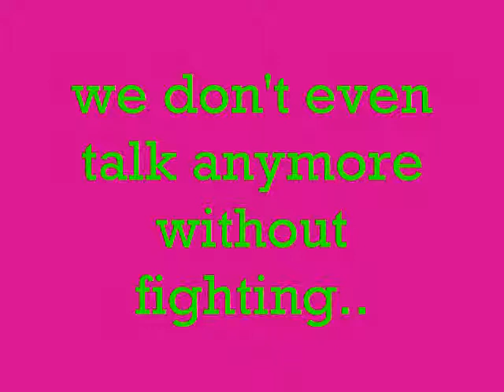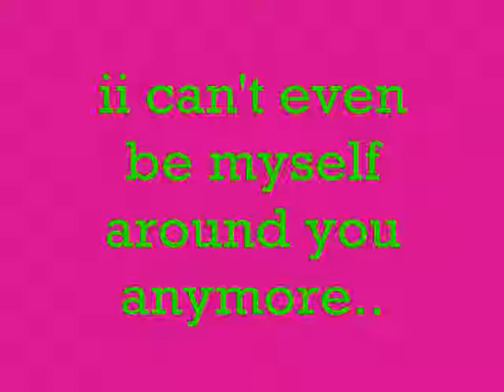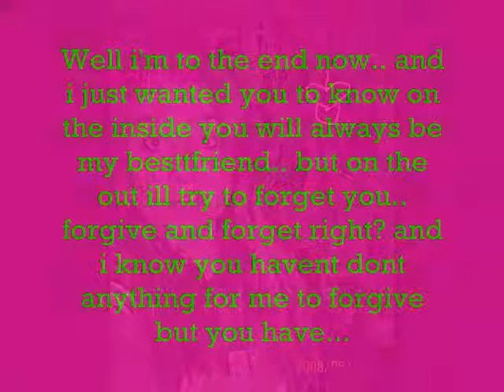jackie bishop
ex bestfriend